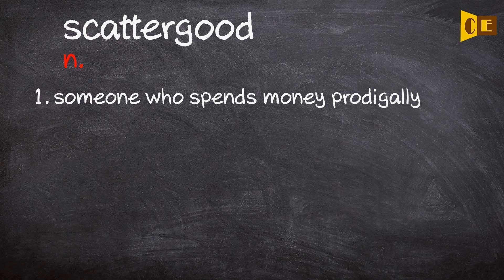Scattergood Pronunciation, Paraphrase, Listen & Practice